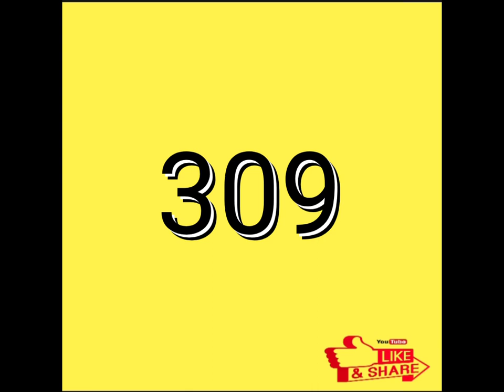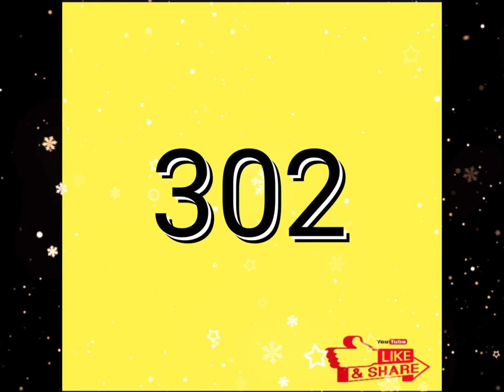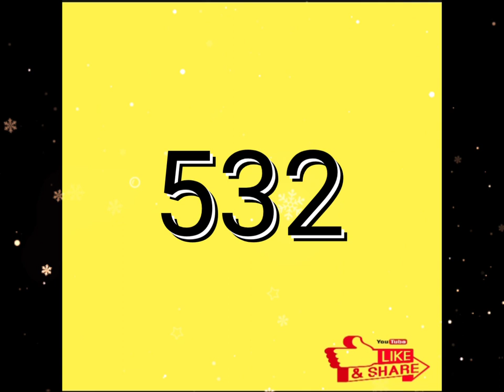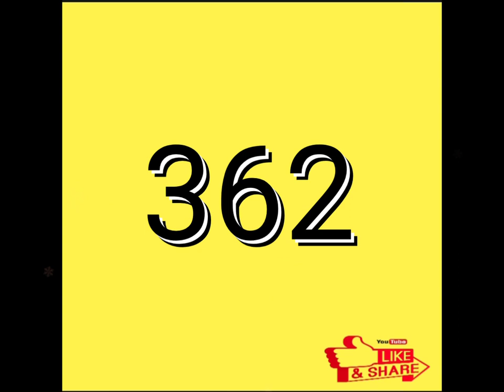Swertres 3D / STL Winning Combinations Number July 23, 2021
Winning Combinations Number Might be Result On the Spot.